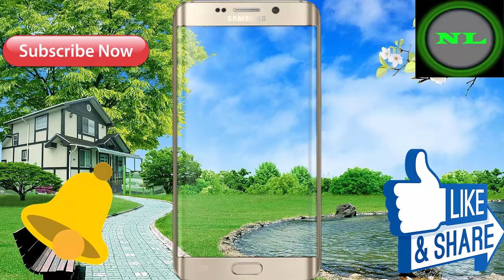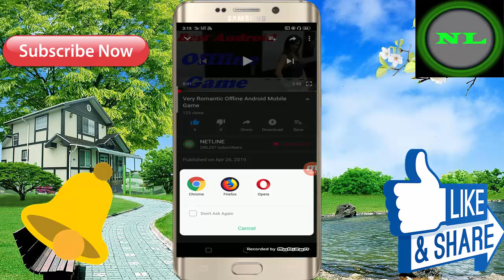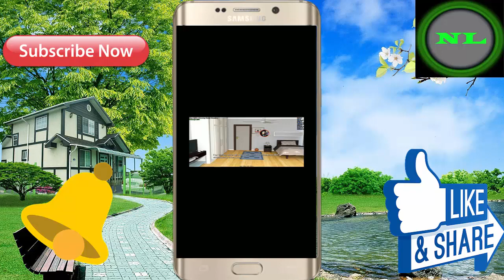Top 3D Offline Android Mobile Game // In Hindi Full Game Video 2019